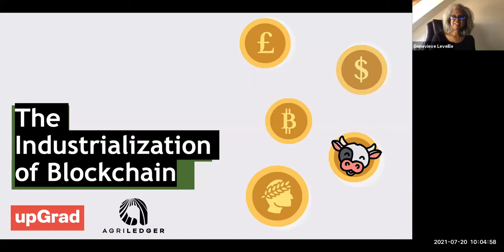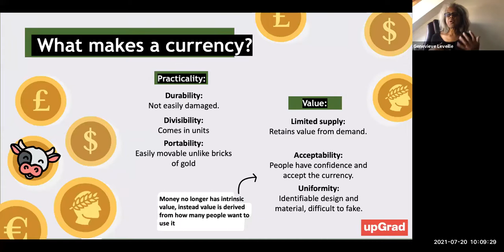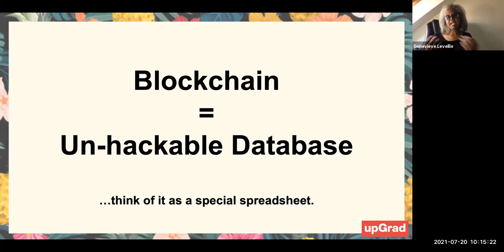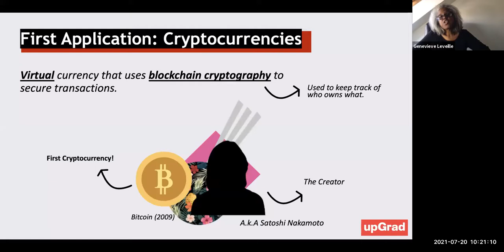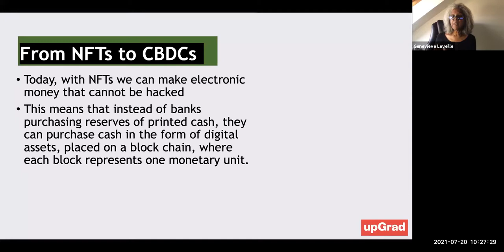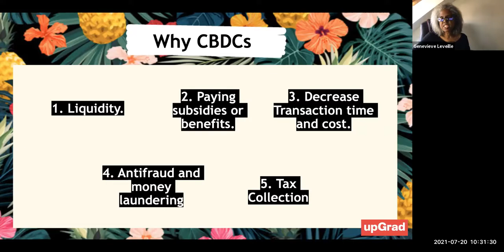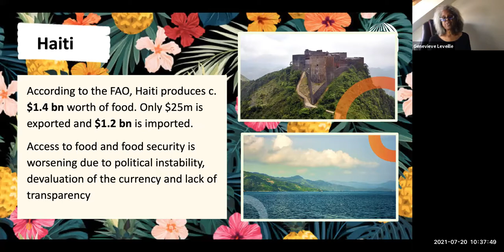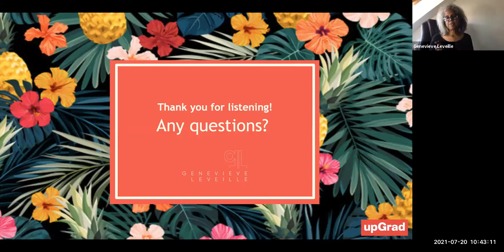Industrial Applications of Blockchain with Genevieve Leveille (CEO, Agriledger) | Ep. 03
Blockchain Webinar Series by upGrad. A 40-minute session by the expert- Genevieve Leveille, Principal Founder & CEO at Agriledger. She will talk about its use in the digital transformation of the banking sector.